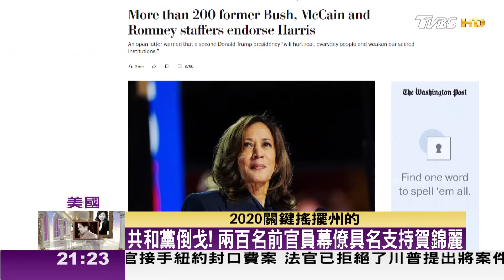川普的壞消息:共和黨政治人物一批倒戈支持賀錦麗 TVBS文茜的世界周報 20240831